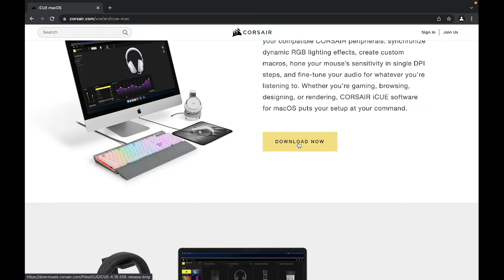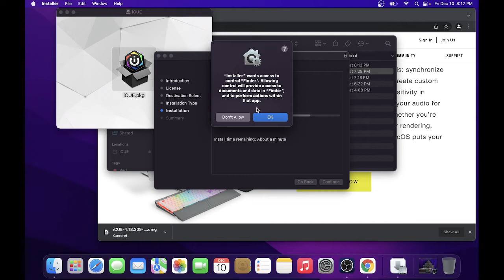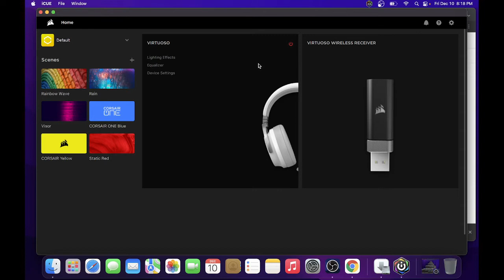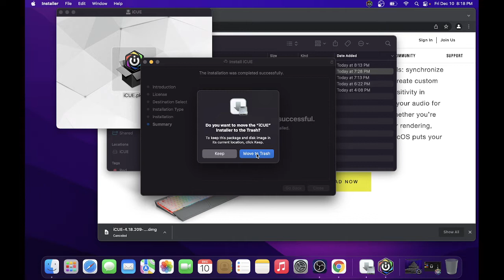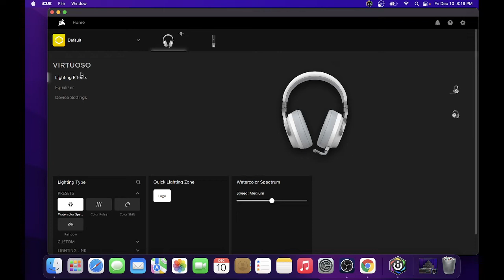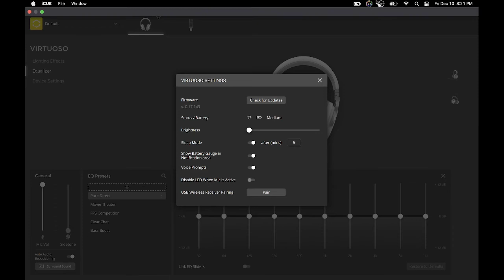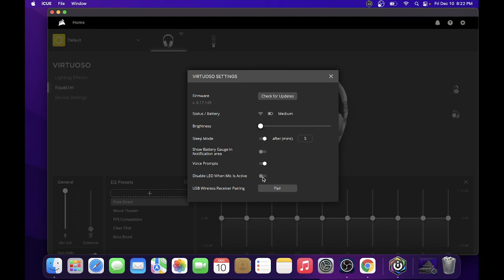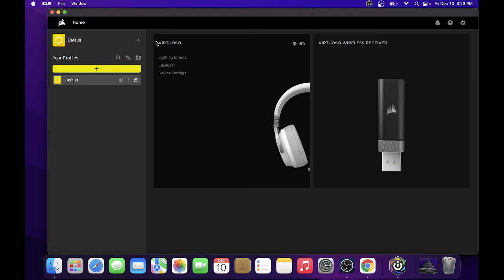How to Install iCUE Software for Corsair Virtuso RGB Wireless Headset on M1 Macbook Air